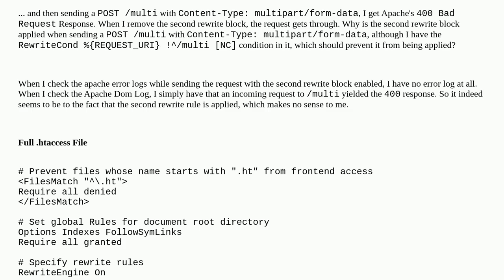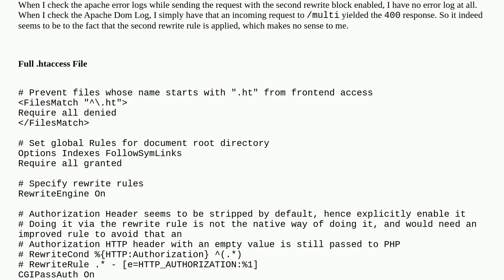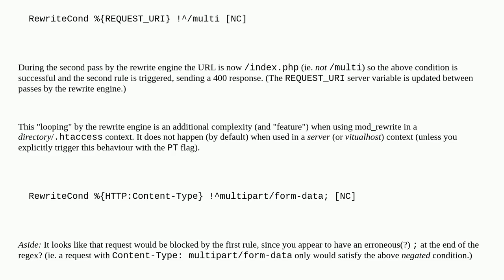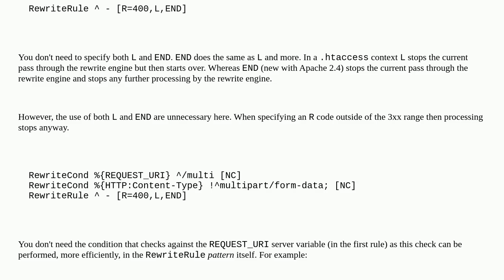Rewrite Apache Condition not preventing rewrite from getting applied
A special thanks goes out to the community

  mod-rewrite rewrite apache-2.4